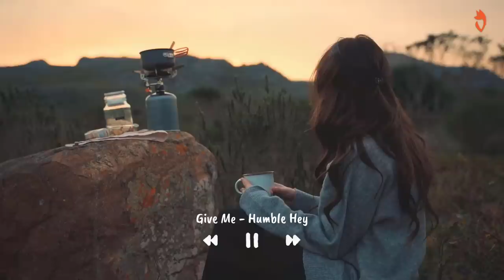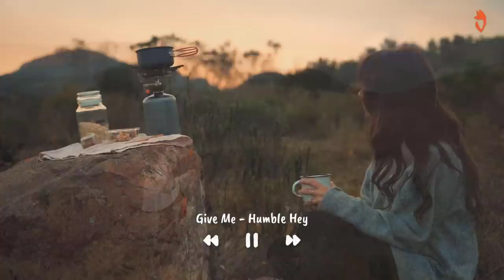Sunday Morning Coffee ☕ A sip of memory II Best Indie/Folk/Pop Playlist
“Positive anything is better than negative nothing.”
✐Welcome to Fox Chill - the place where I promote lesser known, but amazing POP artists.
✔ We hope our music can spare you some head rooms to stay positive in your life.
Relieve any negative thoughts and just relax to stay creative!
[TRACKLIST] :
00:00_Give Me - Humble Hey
03:45_Wicked One - Velvet Moon
07:56_Rare Love - Cody Francis
11:07_It's Only For The Better - Windshield
14:54_I'm So Done - Cody Francis
18:02_How to Go On - Mike Parr
21:07_The Search for You - Cian Buckley
24:40_Get over You Again - Christine Smit
28:04_Weather Any Storm - Cody Francis
30:45_Even If the Sky Is Falling Down - Candelion